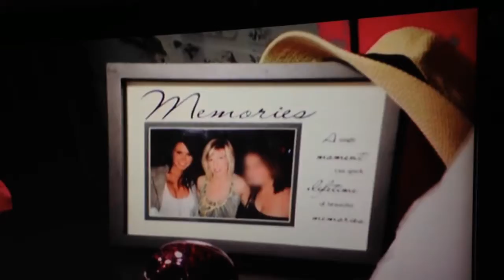Bad Girls Vag